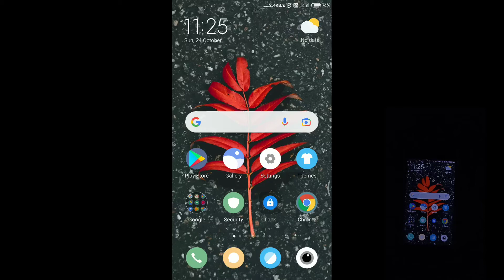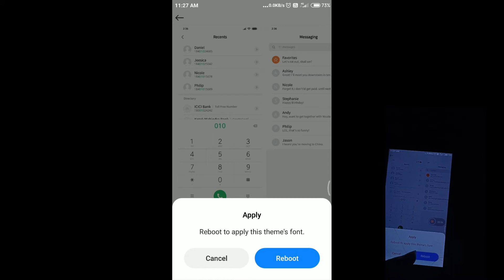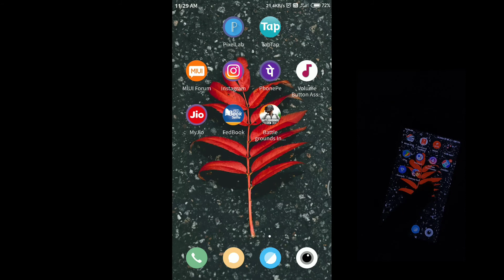IOS EMOJI IN ANY XIAOMI PHONES REDMI, POCO, MI